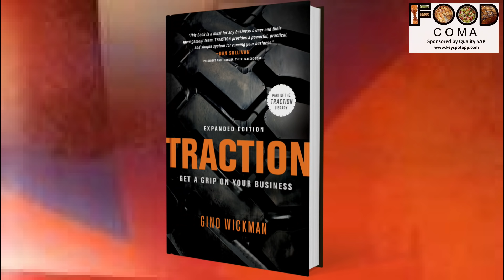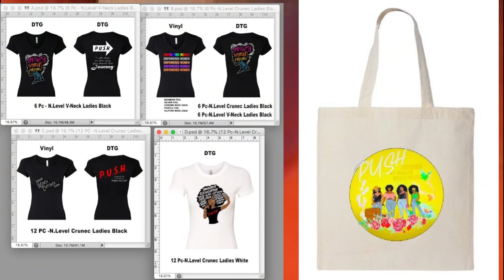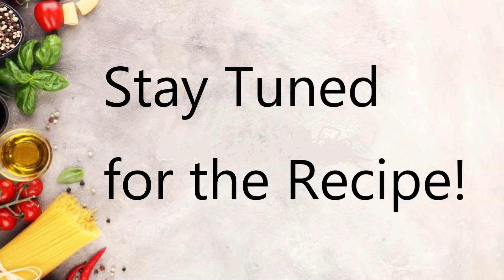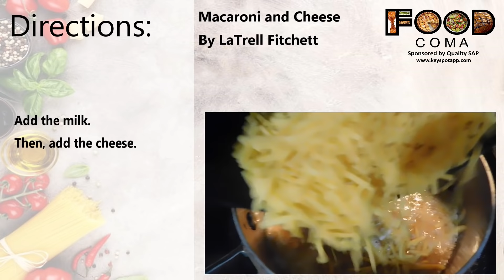Food COMA TV with Guest LaTrell Fitchett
Tune in for another great episode of Food COMA, Conversations Over Meals In America!
The children are our future! We must show them love and share our wisdom.  Don't miss this inspirational episode of Food COMA, Conversations Over Meals in America, featuring LaTrell Fitchett, Founder of Promoting Love & Wisdom Home Childcare & PUSH Academy, Check out the delicious recipe she shares and be uplifted by her journey. Watch and share with others.